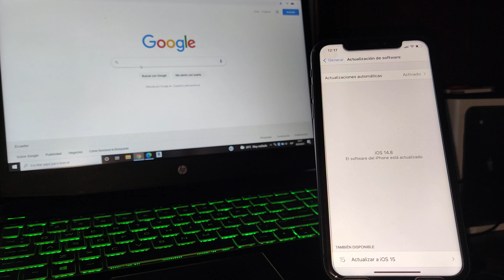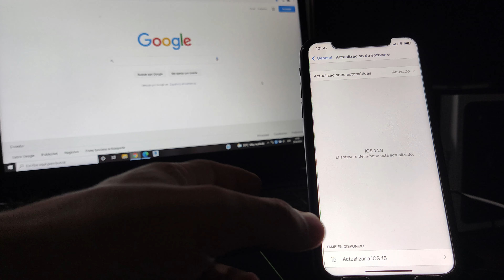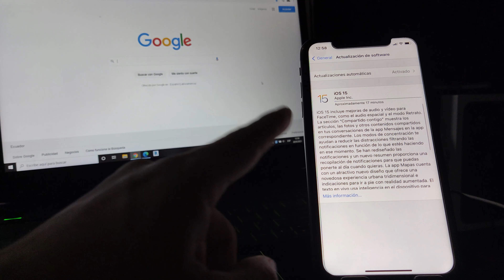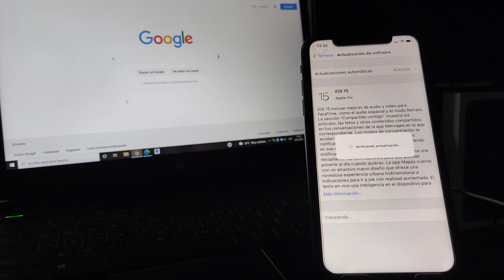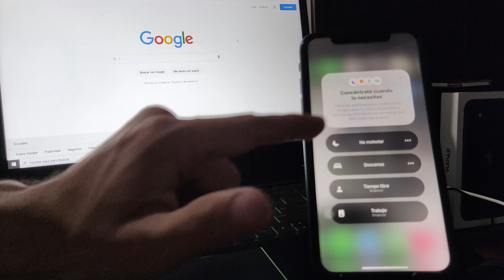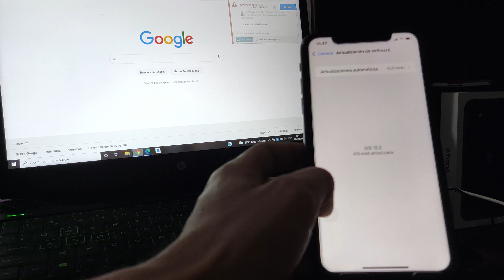IOS 15, instalación